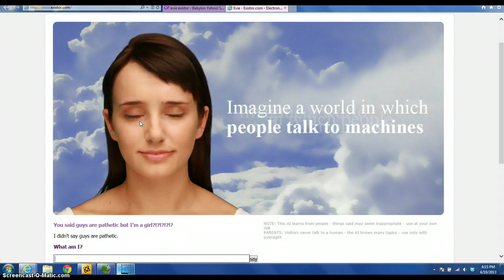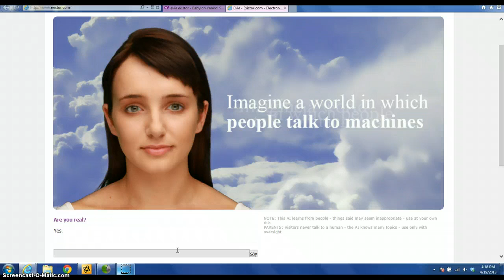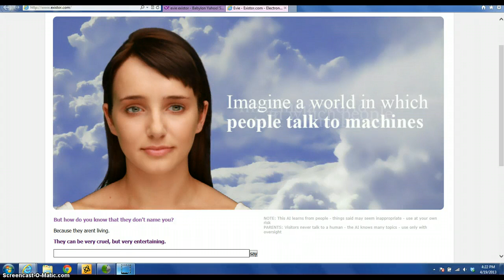evie existor part 2: SO WEIRD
Plz like favorite or whatever you want to help fingerpainterman grow!